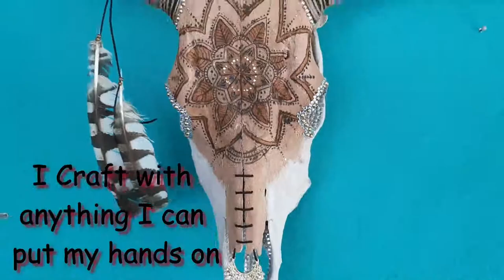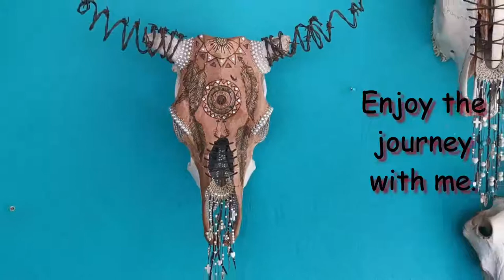Raven's Crafty Nest trailer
When I am crafting I am in my happy place and in my own little world. I Love to play around with basically anything I can find.

Being creative gives me joy, I have been crafting for a few years but only started my channel recently.

In my videos I go through the process step by step showing exactly what I do and what works for me.

In the video above is a few examples of the things I have made.